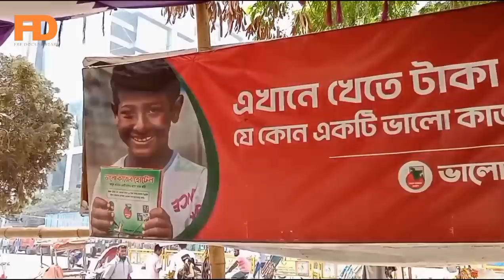যে হোটেলে খেতে টাকা লাগে না।The hotel does not cost money to eat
যে হোটেলে খেতে টাকা লাগে না।The hotel does not cost money to eat | @motionbangla_foyez

প্যান প্যাসিফিক সোনারগাঁও ঢাকার একটি ঐতিহাসিক পাঁচ তারকা হোটেল। দেশের অন্যতম প্রাচীন এই হোটেলে এক রাত্রির জন্য আপনাকে খরচ করতে হবে $২২২ থেকে $৮৪৪ যা বাংলাদেশের টাকায় প্রায় ২২২০০ টাকা থেকে ৮৪৪০০ টাকা। আর অন্নান্য খরচ তো আছেই। রাজকীয় এই হোটেলে বেলা খাবার সাধারণ মানুষের জন্য গরিবের ঘোড়া রোগ ছাড়া আর কিছুই নয়।

এই হোটেলের ঠিক বিপরিত দিক দিয়ে হাটতে হাটতে চোখে পড়ল "ভালো কাজের হোটেল" লেখা সাইনবোর্ড।
রাজধানীর অলিতে-গলিতে এধরণের মনভোলানো কতো কিছুইতো থাকতে পারে!

এমনটা ভাবতে ভাবতে পাশকাটিয়ে চলে যাচ্ছিলাম, কিন্ত থমকে দাড়ালাম, যখন কিনা লিখা দেখলাম "এখানে খেতে কোনো টাকা লাগবে না।"
একটু ভালো করে চোখ ভুলিয়ে দেখলাম " এখানে খেতে কোনো টাকা লাগবে না, যেকোনো একটা ভালো কাজ করলেই হবে।"
নিঃসন্দেহে প্রশংসনীয় একটা উদ্যোগ।